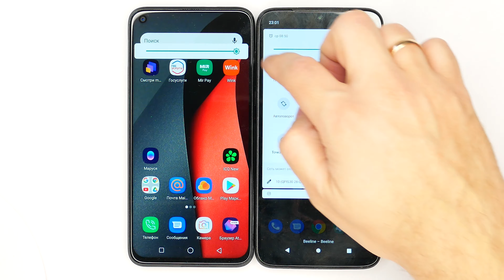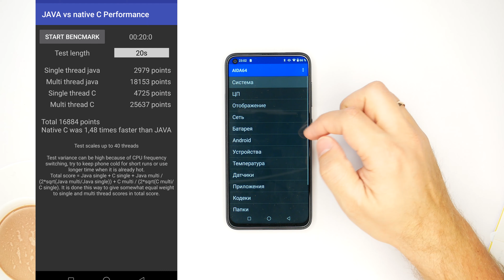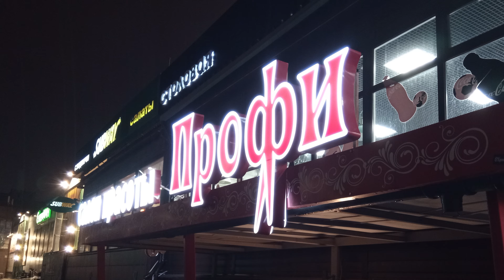ШИКАРНЫЙ СЕЛФИФОН за 10К - ОБЗОР BQ 6430L Aurora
0:00 – КОНКУРС
0:33 – Цена, позиционирование
1:03 – Внешний вид, дисплей
1:52 – ОС Android и начинка
3:35 – Камеры
4:39 – Автономность
5:23 – Выводы

У BQ вышел новый флагман - 6430L Aurora, стоимостью 10 т.р. Но это флагман в рамках линейки смартфона бренда BQ, а не рынка в целом. И что же мы получаем за достаточно скромную сумму? Достойный объём памяти, неплохой проц, двухдиапазонный вай-фай и на удивление - отличную фронтальную камеру. Заинтригованы? Тогда смотрите моё новое видео.